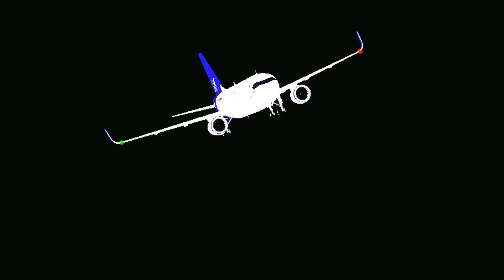PTFS Roblox - Plane Spotting lanarca Cyprus - (Real sounds)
Aerolíneas
Air Canadá 🇨🇦
KLM 🇳🇱
Iberia 🇪🇦
Fedex Express 🌎
Air Force USA
Airbus Industries
Boeing Company
Southwest Airlines 🇺🇲
Scandinavian Airlines 🇸🇪 🇩🇰 🇳🇴
American Airlines 🇺🇲
Korean Air Cargo🇰🇷
American Eagle 🇺🇲
Pan American World Airways 🇺🇲

Aviones
ATR-72-200
Airbus A300 Beluga
Airbus A320-200
Airbus A330-300
Airbus A350-900XWB
Boeing 707-320B
Boeing 737-800
Boeing 747-400
Boeing 747 Dreamlifter
Boeing 767-300Freighter
Boeing 777-300ER
Boeing 777Freighter
Boeing 787-8 Dreamliner
Boeing C-17 Globmaster
Cessna 208 Caravan
Embraer E190